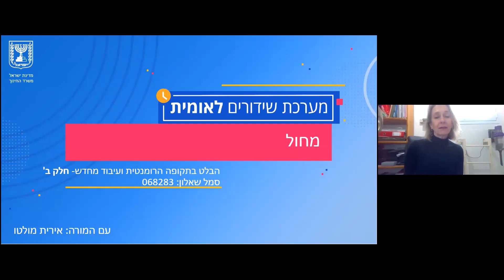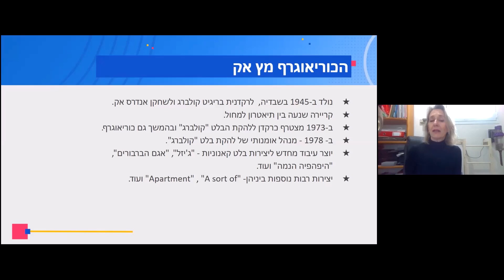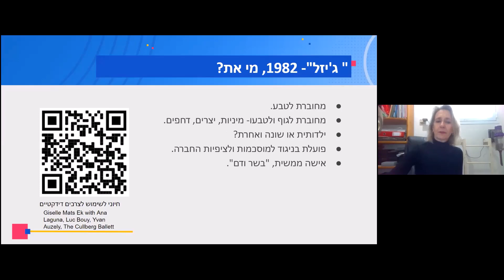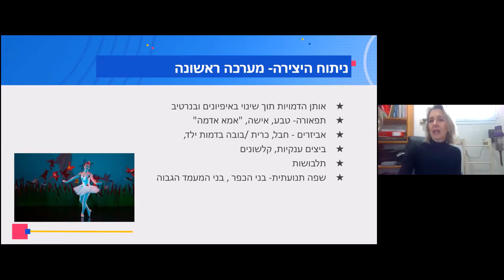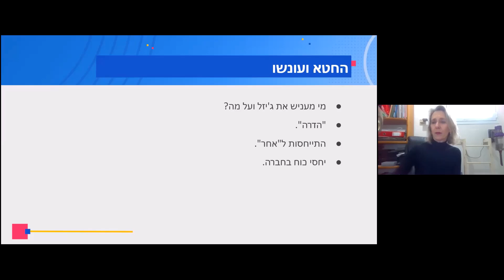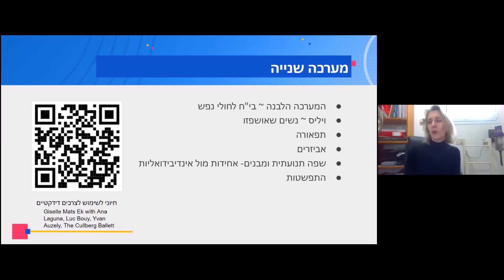מחול:תולדות המחול - רומנטיקה: בלט רומנטי - חלק ב